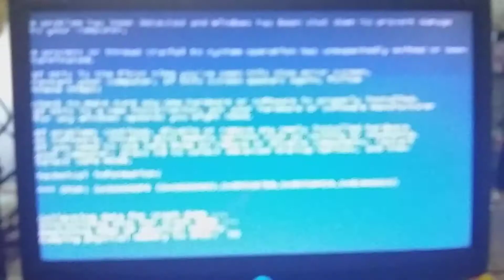Los Simpsons - Homero se deshace de la Cama Elástica Has BSOD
Sí, te oxidarás maldita AAAAAAAAAAAAHHHHHHHHHHHHH